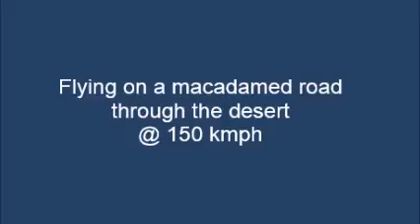On the road in Iran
Having extensively traveled India  & Vietnam, thought I would never see any worse & more chaotic traffic. Well you never say never. Central Tehran takes the cake and dessert. As if to make up, rest of Iran has roads as good any country & buses which are more comfortable than flights. Enjoy this video of me on the road